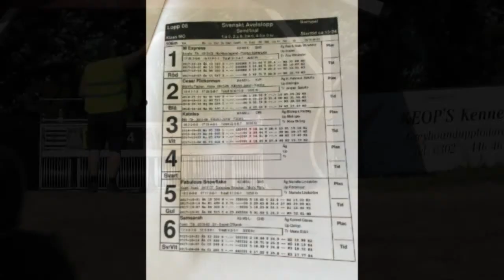SDA-GHK tävling 2018-06-03 Lopp 8